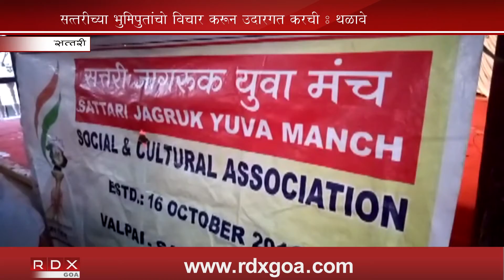SATTARI JAGRUT YUVA MANCH HELD PRESS CONFERENCE